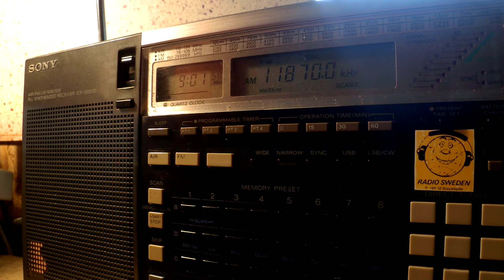26 09 2015 KNLS The New Life Station in Russian to NEAs 0900 on 11870 Anchor Point